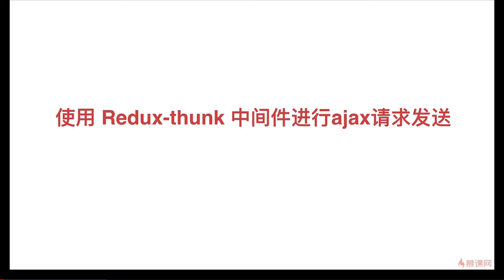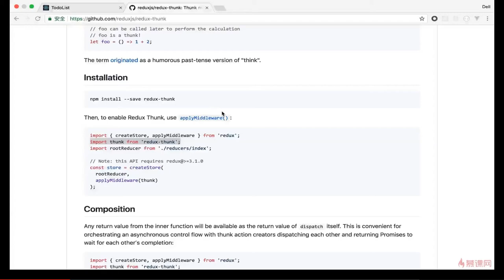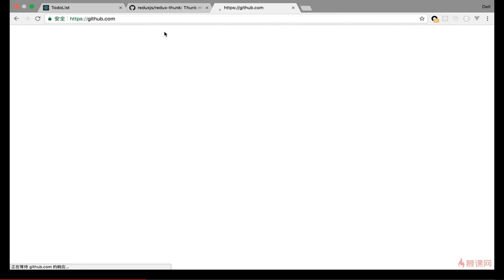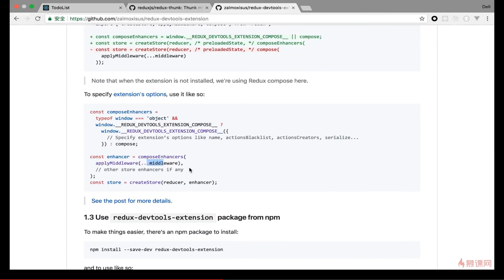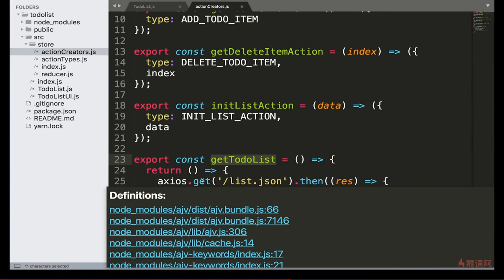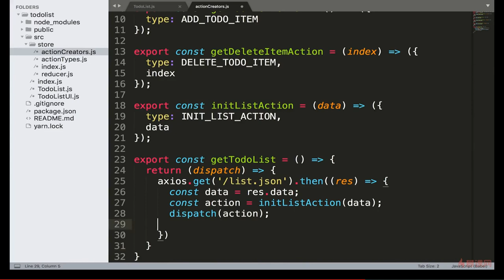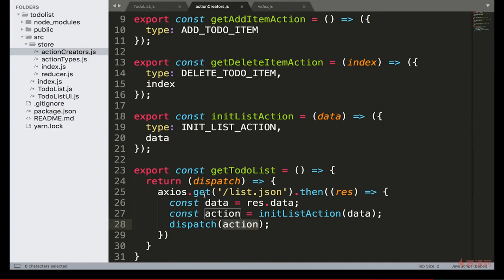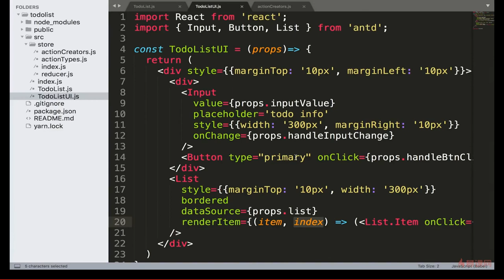React 16.x教程 之 Redux进阶｜6.4 使用Redux-thunk中间件实现ajax数据请求 —— React系列课程从零基础到项目开发实战